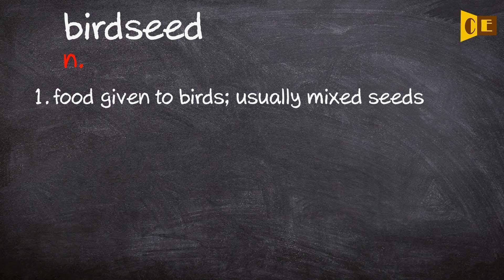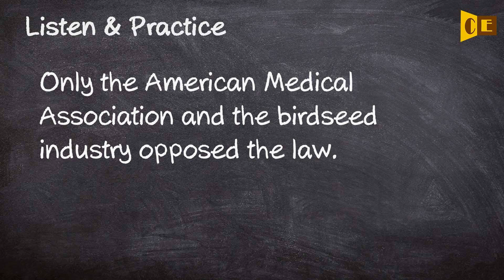Birdseed Pronunciation, Paraphrase, Listen & Practice